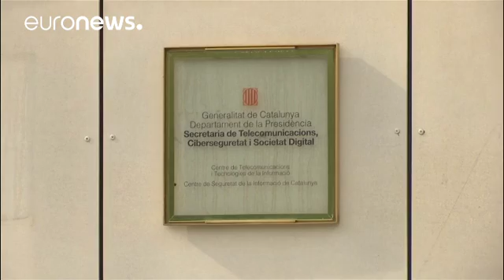Police seal off half of Catalonia's referendum poll stations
Spanish police have sealed off half of Catalonia's polling centres and are hoping to empty them all before the banned referendum is due to take place on Sunday.

But with weeks of antagonism and tension coming to a head, neither side is showing signs of backing down from a confrontation that has pitched Spain into a political and constitutional crisis.

Families were camping out a school in Barcelona's Gracia neighbourhood on Saturday afternoon, hoping to prevent police closing it down.